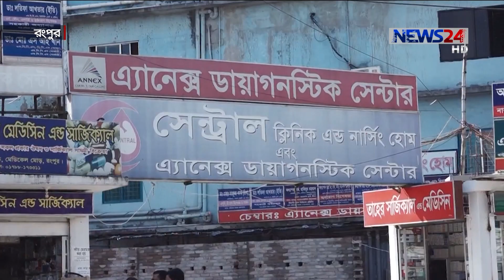নিয়ম-নীতির উপেক্ষা করেই রংপুরে গড়ে ওঠছে বেসরকারি ক্লিনিক 18Nov.19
নিয়ম-নীতির উপেক্ষা করেই রংপুরে গড়ে ওঠছে একের পর এক বেসরকারি ক্লিনিক । এসব ক্লিনিকে রোগী মৃত্যুর অভিযোগও ওঠেছে। গেল ১৭ দিনে ৫টি ক্লিনিকে ভুল চিকিৎসায় গর্ভবতী মা শিশুসহ ৮জনের মৃত্যুর ঘটনা ঘটেছে । স্বজনদের অভিযোগ,  স্বাস্থ্য বিভাগ নিবর থাকায়   ভুল চিকিৎসায় ক্লিনিকগুলোতে প্রাণহানির সংখ্যা বেড়েই চলেছে । রেজাউল করিম মানিকের তথ্য ও চিত্রে ডেস্ক রিপোর্ট।

News24 Official Address:
NEWS24
371/A
Bashundhara Road
Block – D
Bashundhara Residential Area
Dhaka - 1229